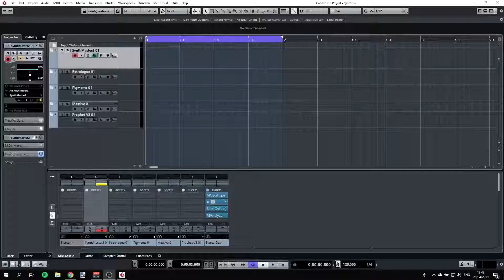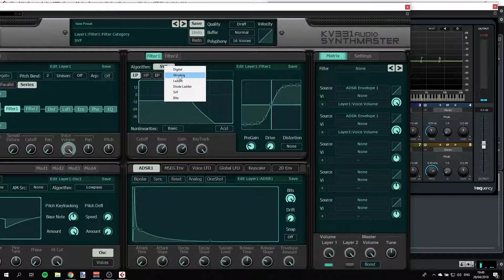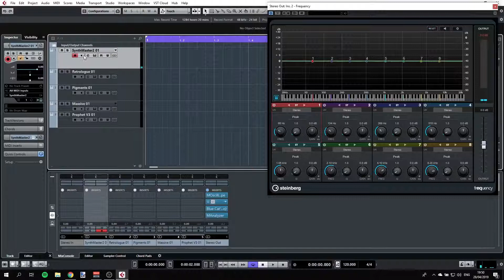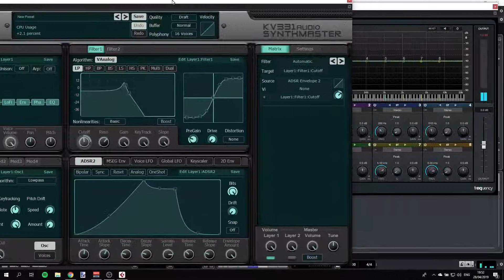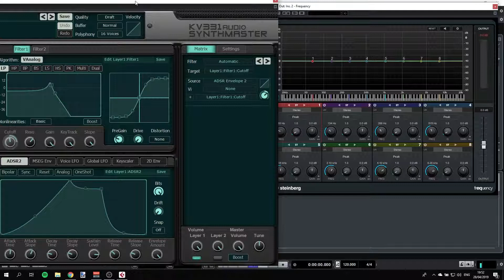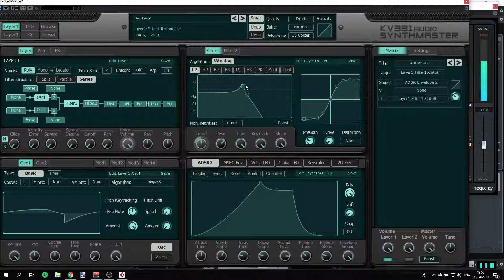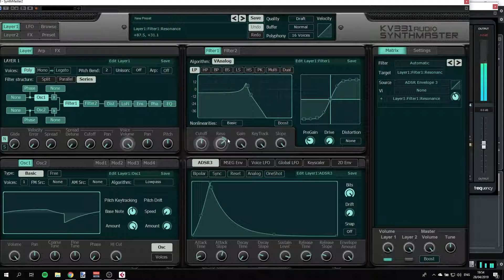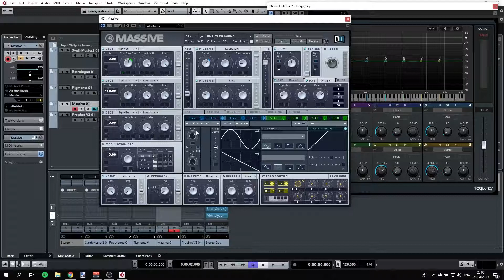Synthesis and Synthesizers Basics - Practice 1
Like this video? Want to support me? Easy.. :)